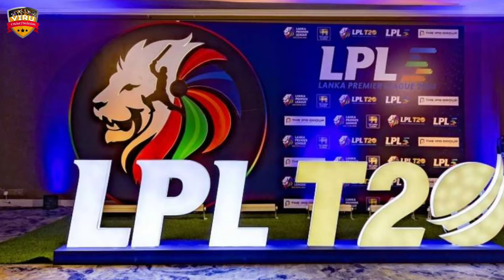🏏LPL, 2024 | B-Love Kandy vs Dambulla Sixers, 1st Match Prediction जानिए कौन जीतेगा? BLC vs DS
JOIN US:-

🏏Lanka Premier League, 2024  | B-Love Kandy vs Dambulla Sixers, 1st Match Prediction जानिए कौन जीतेगा? BLC vs DS Match Prediction

🔥 Relive the epic moments from the thrilling Lanka Premier League, 2024 showdown between B-Love Kandy vs Dambulla Sixers, 1st Match Prediction Prediction 🌍🏏 Who emerged victorious in this nail-biting clash? Watch now to find out!

B-Love Kandy vs Dambulla Sixers
BLC vs DS
DS vs BLC
BLC vs DS match prediction
DS vs BLC match prediction
T20 Match Prediction
T20 League
T20 Match
T20 Cricket
pitch report
match prediction
cricket prediction